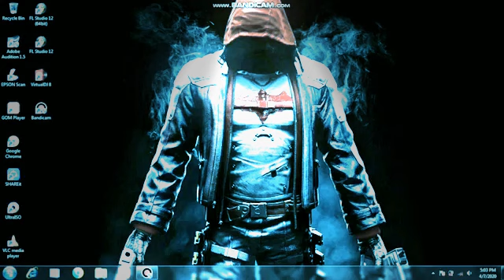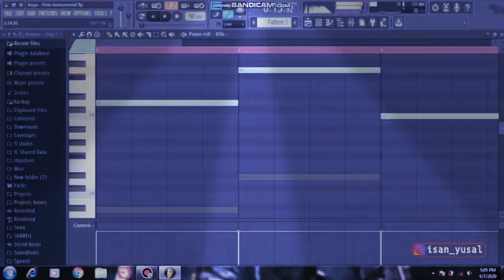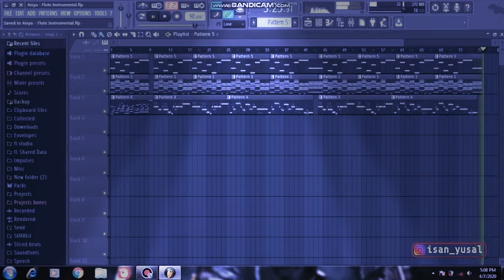Aisyah= fluting melodi.